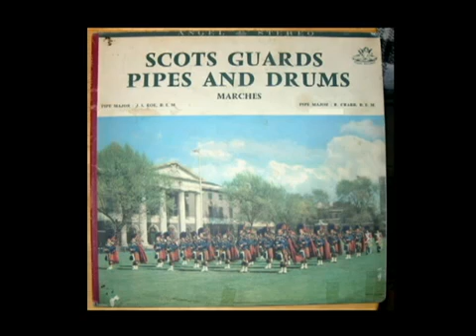Scots Guards 1950 Mist Covered Mountains